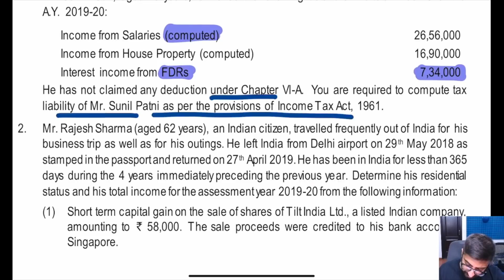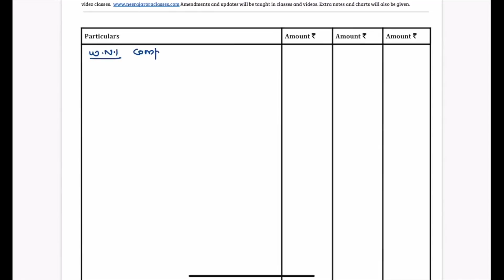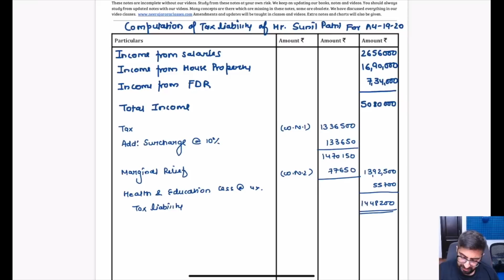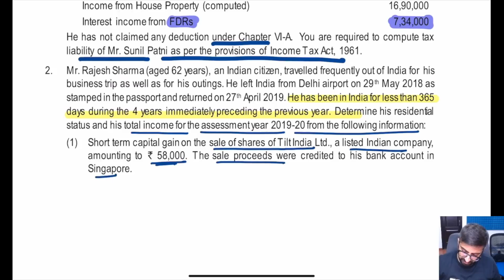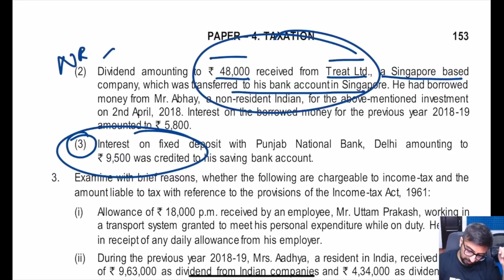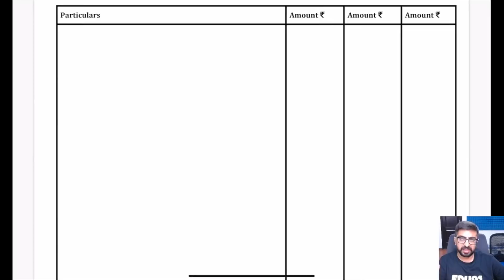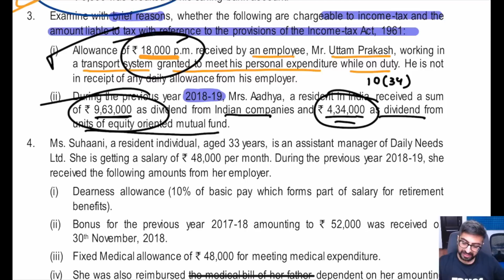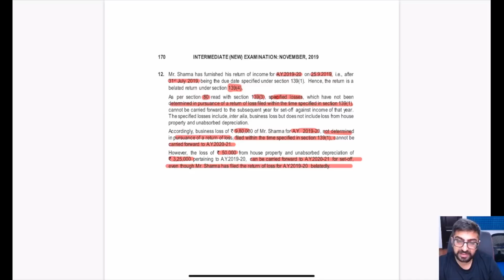ICAI Income tax RTP Part 1 | Important Questions | MOTIVATION